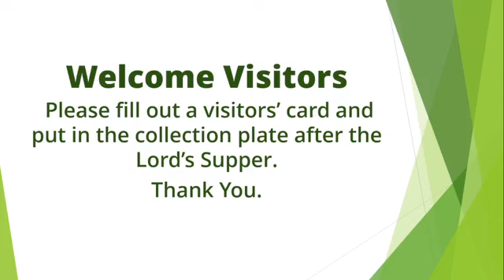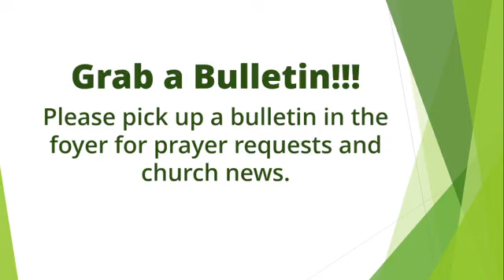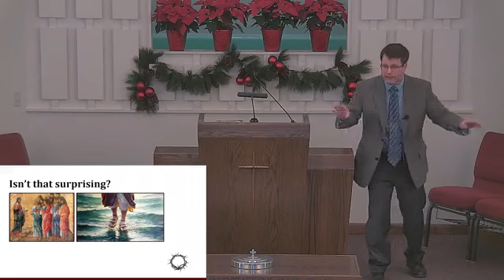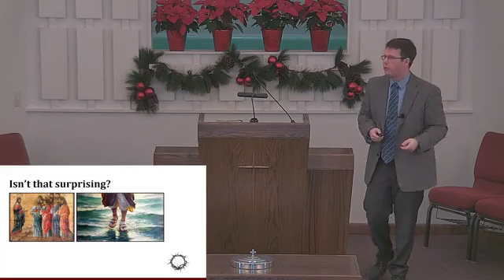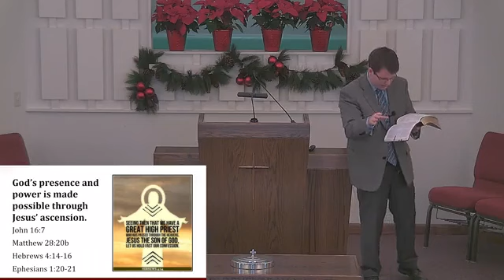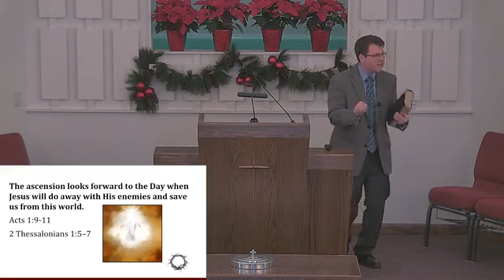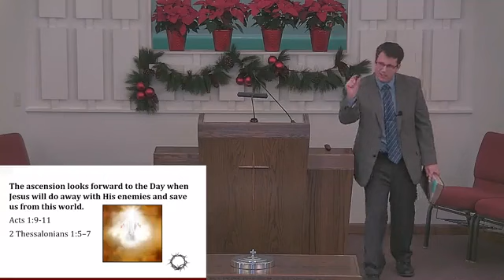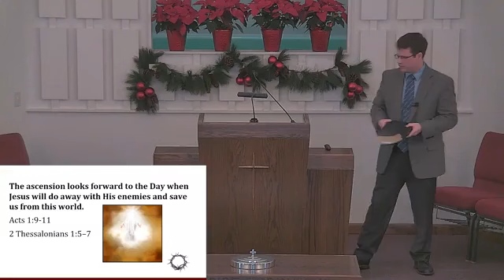Green Forest Bible Class + Worship - December 4, 2022 AM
Green Forest church of Christ
Poplar Bluff, MO
Bible Class - Adam Noles
Lesson - Adam Noles - "At the Right Hand of God" (Luke 24:50-53)